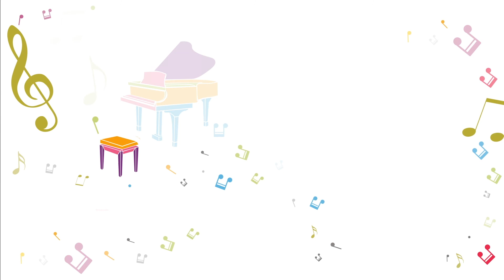OFM Programa 5 Temporada 8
La directora artística 🤵‍♀‍Gabriela Díaz Alatriste te invita a disfrutar de la Temporada 8  de la Orquesta Filarmónica Mexiquense